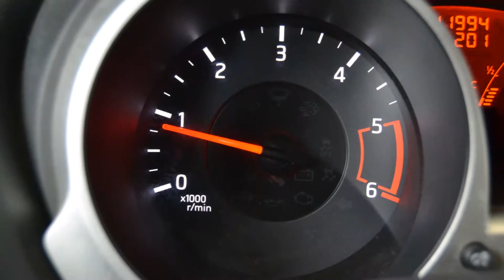NISSAN JUKE BLU